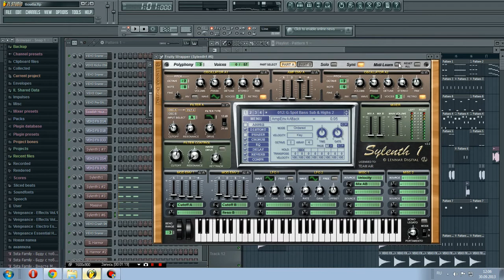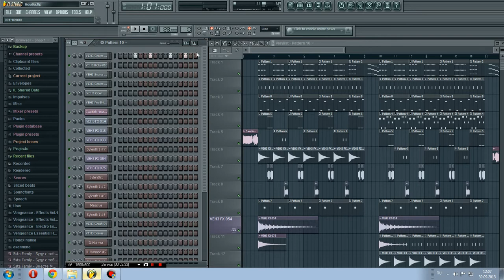Swedish House Mafia vs. Knife Party -- Antidote FL Studio